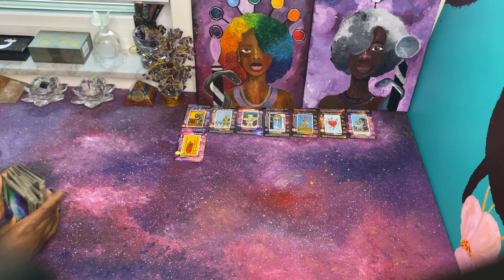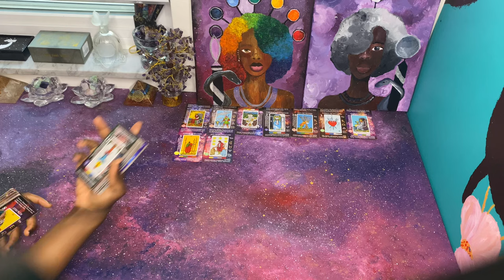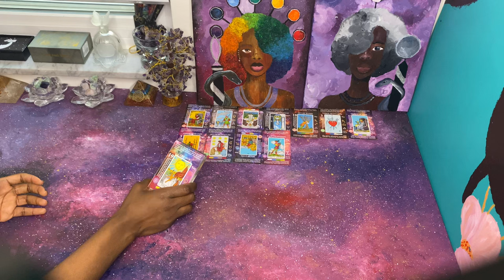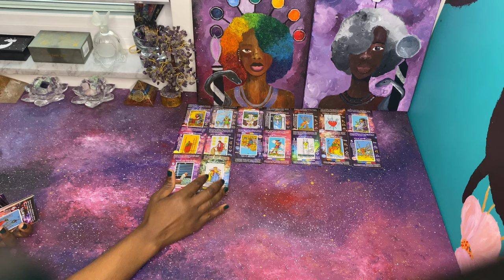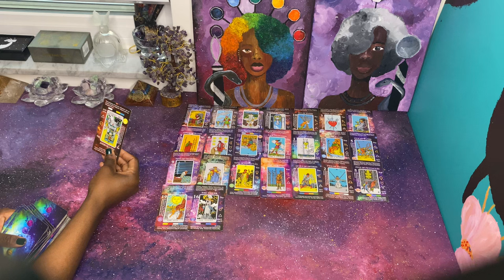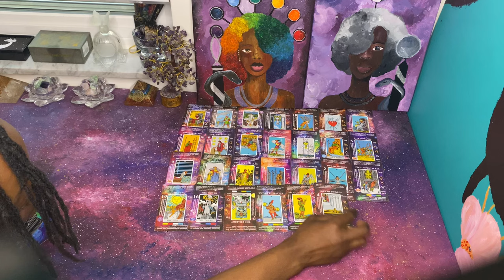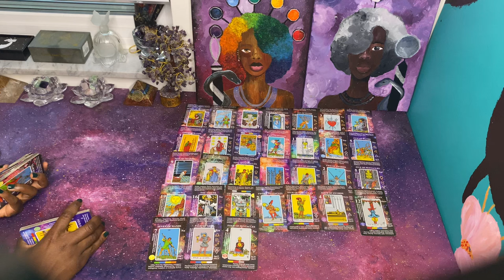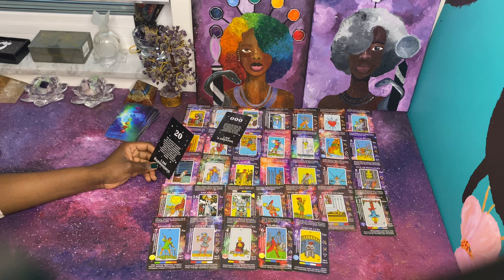Stalking 👀 & Gaslighting 🧨you while fighting & going through endings for trying to end a STARSEED